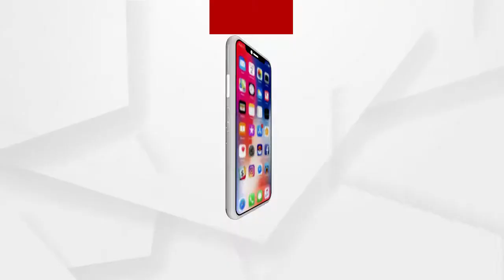ସମ୍ବଲପୁର ଜିଲ୍ଲା କୁଚିଣ୍ଡା ଉପଖଣ୍ଡରେ ଧାନ ବିକ୍ରିକୁ ନେଇ ଅଚଳାବସ୍ଥା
ସମ୍ବଲପୁର ଜିଲ୍ଲା କୁଚିଣ୍ଡା ଉପଖଣ୍ଡରେ ଧାନ ବିକ୍ରିକୁ ନେଇ ଅଚଳାବସ୍ଥା । ଚାଷୀମାନେ ବାରମ୍ବାର ପ୍ରତିବାଦ କରିବାରୁ ଅନୁଧ୍ୟାନ ପାଇଁ ଆଜି ଚାରି ଜଣିଆ ସ୍ୱତନ୍ତ୍ର ଟିମ କୁଚିଣ୍ଡା ଉପଖଣ୍ଡର ବିଭିନ୍ନ ମଣ୍ଡି ପରିଦର୍ଶନ କରିଛନ୍ତି। ଟିମରେ ସମବାୟ ରେଜିଷ୍ଟରଙ୍କ ସମତେ ଜିଲ୍ଲା ଓ ଉପଖଣ୍ଡ ସମବାୟ ଅଧିକାରୀ ସାମିଲ ହୋଇଛନ୍ତି.
ଅଧିକ ଖବର ପାଇଁ ଡ଼ାଉନଲୋଡ କରନ୍ତୁ “Argus News” ଆପ୍